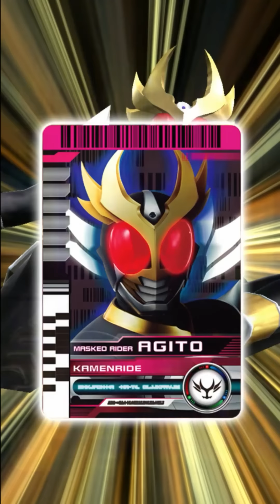ガンバライジング CP仮面ライダーアギト でプレイ 仮面ライダージオウ RT3弾 GANBARIZING KAMEN RIDER ZI-O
続いてCPアギトでプレイ
CPボーナスのおかげでダメも結構通りますね。

封印系以外はあまりCP自体使う機会がないですが、
アビ優秀であれば全然採用もありですね。